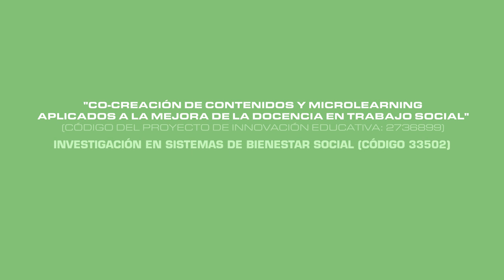La importància de divulgar la ciència